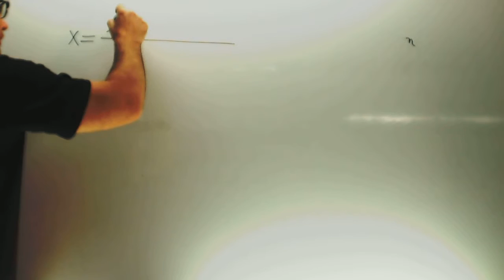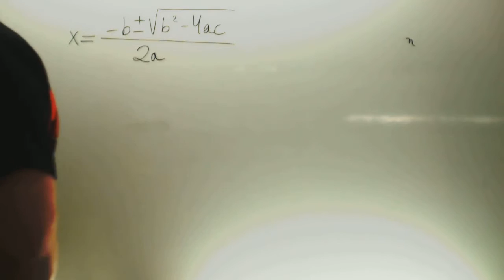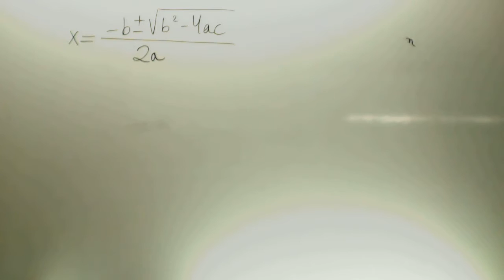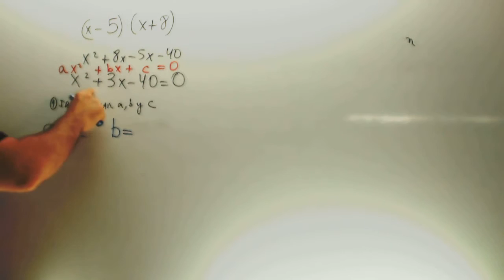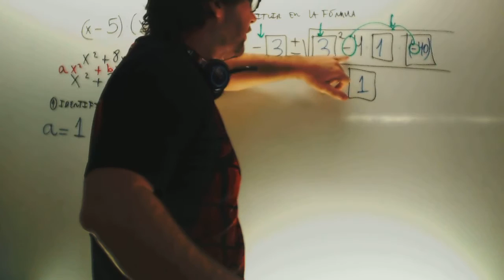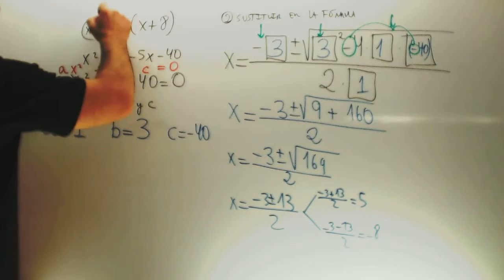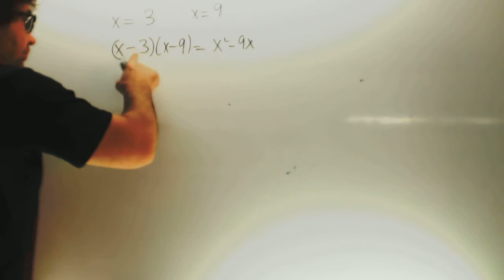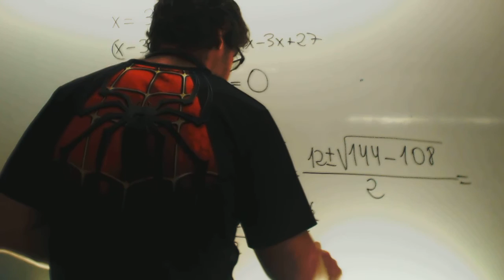Ecuaciones de segundo grado Matematicas 2Academia Usero Estepona